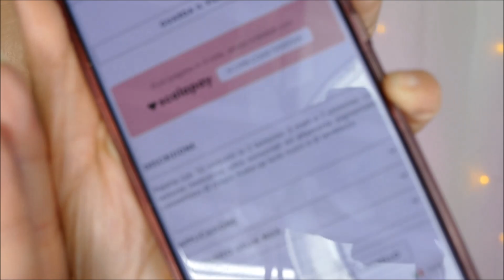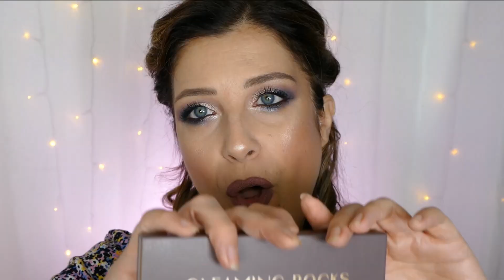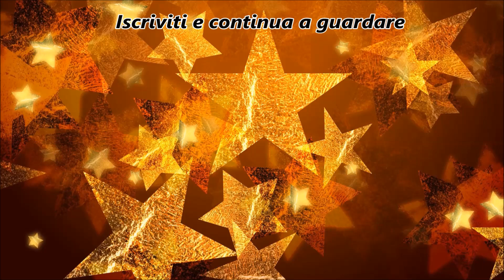GET READY WITH ME WYCON GLEAMING ROCKS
Le opinioni sui prodotti rispecchiano il mio pensiero è sono espressi in totale autonomia e libertà.